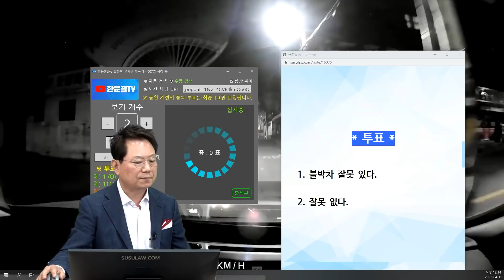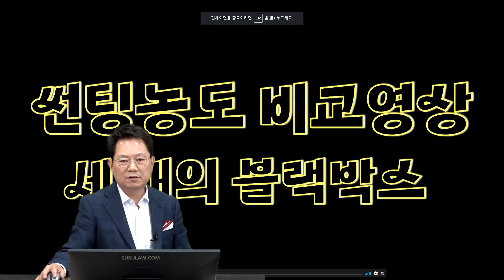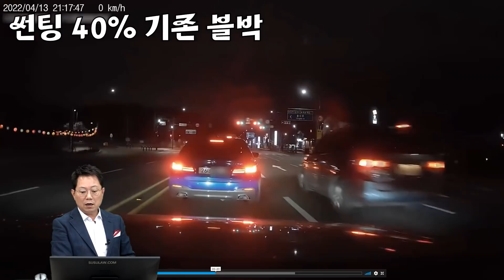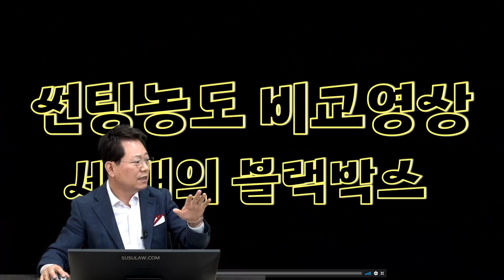15600회. 상대 오토바이 운전자가 무릎 수술 등의 치료비로 2,000만 원을 넘게 나왔다고 합니다. 제가 물어줘야 하나요?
28806
220415 (금) 오전 생방송
오토바이 치료비 2,000만 원 물어줘야 하나요?

블박차 직진 중 맞은편에서 좌회전하는 오토바이와 사고

*사고 내용*

30km/h 어린이 보호구역이며, 블박차 속도는 30km/h입니다.
저는 정상주행을 했고, 상태 오토바이가 역주행으로 좌회전을 하여 추돌하였는데

상대 오토바이 운전자가 양쪽 무릎 수술 등의 치료로 전치 8주로 치료비 2,000만원을 넘게 청구하였습니다,
차량과 오토바이의 과실이 몇 대 몇입니까?

* 투표 *
1. 블박차 잘못 있다. (2%)
2. 잘못 없다. (98%)

* 의견 *
블박차 잘못 없다는 의견
오토바이 100% 잘못으로 보여짐

좌우가 확인되지 않으면 정지선에 멈췄어야 한다며 블박차에게 10-20% 과실 있다고 하는 판사도 있을 수 있겠지만 오토바이 100% 잘못의견.
오토바이 운전자가 배달중이라면 산재처리 가능

밝은선팅 캠페인